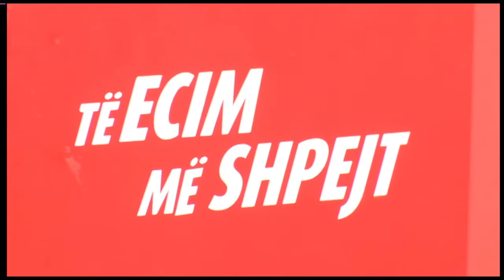Luan Rama per Rilindjen Demokratike ( RD)